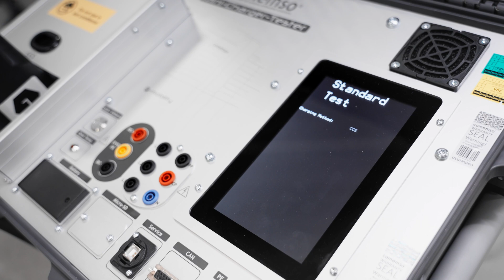Ekoenergetyka – Pioneer in Emobility & Sustainable Future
Electric Vehicle Chargers | Charging Stations | E-Bus | E-Truck | EV

We are a leader among high-power charging infrastructure manufacturers in Europe. In the global market, we have been developing in this sector since 2009. We design and produce high-speed charging systems for electric passenger cars, heavy-duty vehicles, and electric buses based on our own expertise. Our passion for sustainable development and innovation drives our mission for continuous growth. We collaborate with various CPOs and Distributors such as IONITY, Powerdot, PKN ORLEN, SPIE, GP Joule.